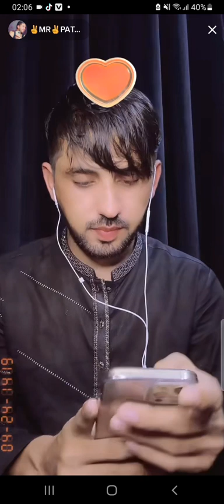Mr Pattlo Live message for fans / Mr Pattlo New Live Video